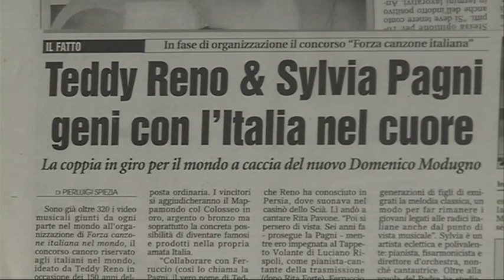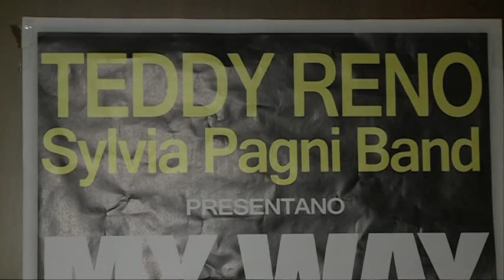Sylvia Pagni dal Papa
La musicista abruzzese Silvia Pagni, il prossimo 17 dicembre, suonerà in Vaticano per il compleanno di Papa Francesco. E' stato lo stesso Pontefice a chiamarla e a commissionarle un tango argentino che la Pagni suonerà con la sua fisarmonica